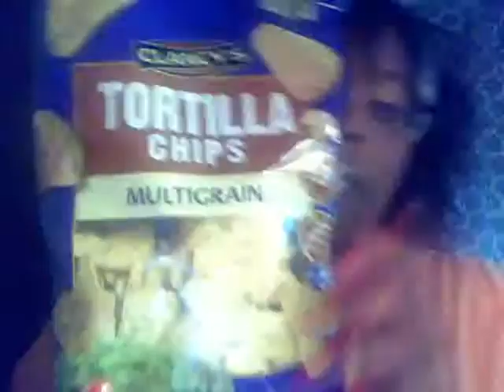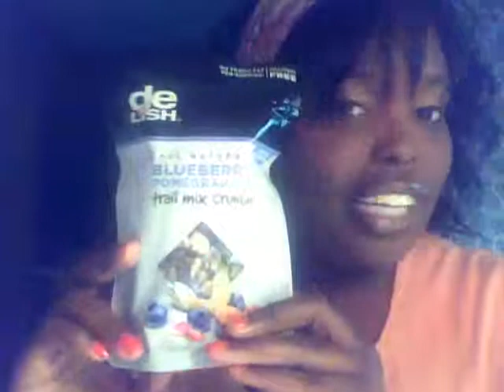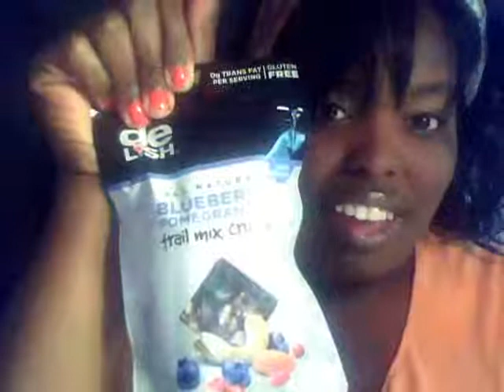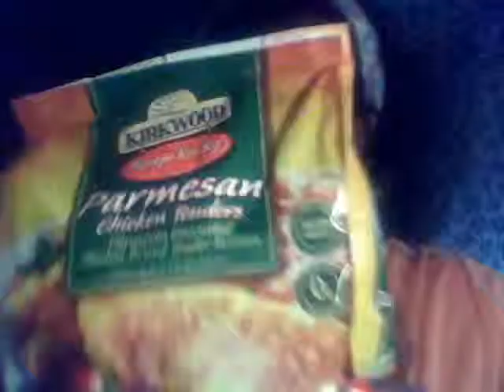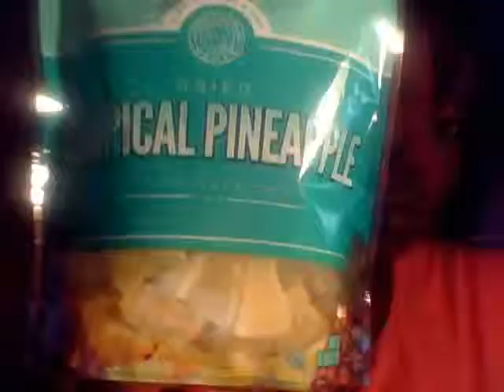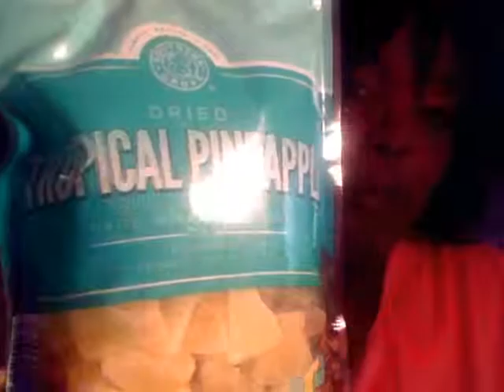May/June Food & TV Show Favs!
My favorite warm weather foods and shows.

TV Networks of my warm weather shows:

ABC
-Bachlorette
-Extreme Makeover: Weigt Loss Edition

Fox
-So You Think You Could Dance
-Take Me Out
-The Choice

Honarable Mentions:
The CW
-Americas Next Top Model

ABC
-Shark Tank
*Dancing With The Stars
* (not mention in video)

Prices For Food:
Tortilla Chips-$1.69
Trail Mix-$2.49 (*has no vitamin C as I mistakenly said)
Parmesan Chicken-$5.89
Dried Pinapples-$1.49